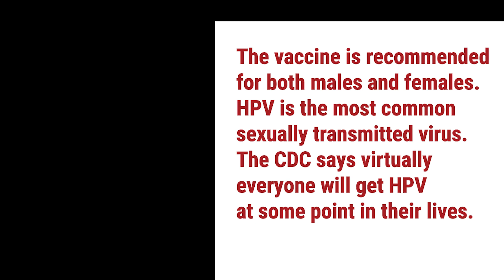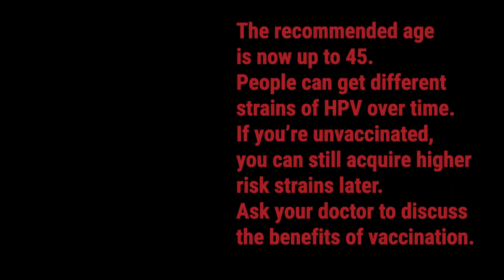HPV: Myths vs. Facts (2023)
Learn about HPV. Who can get it? Who can get vaccinated? How does it turn into cancer?
We need 1000 subscribers for HPVANDME, a nonprofit 501(c)(3) organization, to get paid for the YouTube ads that you see on our videos. Until then, only YouTube gets paid for these ads.